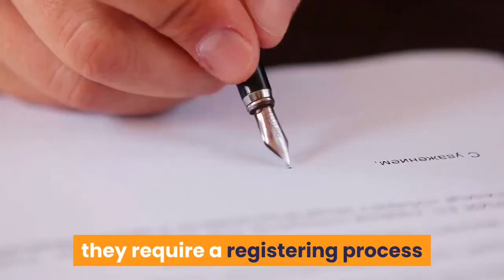Why China And Hong Kong Are Getting Unique New iPhones The Rest Of The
Apple introduced three news iPhones today and as rumors suggested, the U. S. tech giant has finally given its handsets dual SIM support. As I’ve written about before, being able to run two SIM cards at once (or even alternatively) isn’t exactly an in-demand feature stateside due to various factors, but that feature is in high demand in other regions — particularly Hong Kong due to its proximity to China and tendency for locals to buy unlocked phones. While all the new iPhones released worldwide will support two SIMs, they actually can still only hold one SIM card — the second SIM support comes via eSIM technology, which is a “virtual SIM” of sorts that is still a very niche tech dependent on carrier support. China and Hong Kong, however, will get legimately dual-SIM iPhones, meaning its SIM trays will hold two SIM cards. Apple said it made the exception for Chinese iPhones because of China’s resistance against eSIMs. I’m not sure how true that statement is, considering China Telcom launched an eSIM earlier this year. But the fact that Apple made a unique version of its new iPhones for the China shows how important the Chinese market is.eSIM may one day be useful, but right now it is a hassle. As mentioned earlier, not every carrier offers eSIM support, and even the ones that do, they require a registering process that locks said SIM account to the device. Moving one eSIM account from one device to another will require the user to contact their carrier and wait anywhere from hours to days.iPhone users in China and Hong Kong can freely swap any two SIM cards into their phones — useful for traveling to other countries — while other iPhone users will only be able to swap one around, because the secondary eSIM is locked to the device. I can see these true dual-SIM iPhones from China and Hong Kong being resold in the European market at marked up prices. The new iPhones this year include two OLED models (iPhone XS and XS Max) and an LCD model (iPhone XR), with the OLED phones shipping September 21 to most regions, including Hong Kong and China. The XR will hit store shelves in late October.